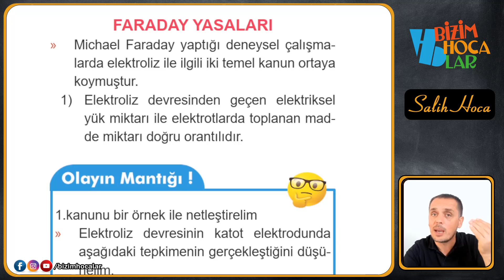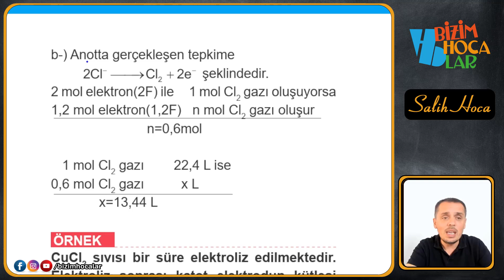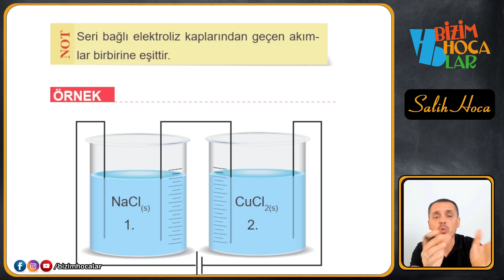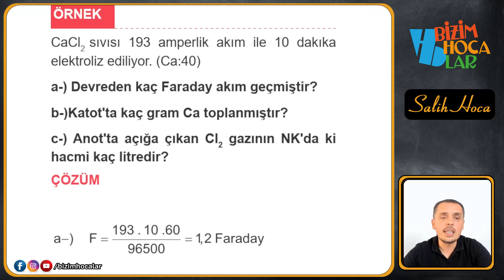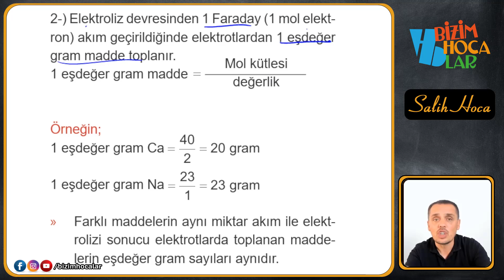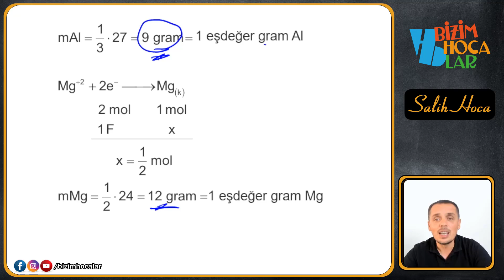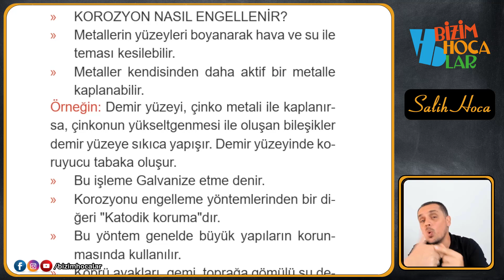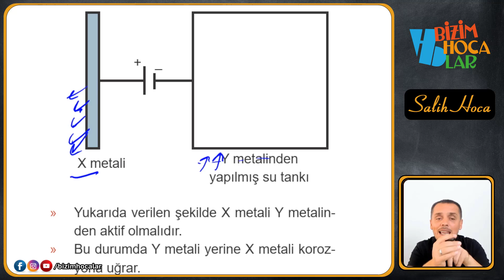Elektroliz 2 - Kimya ve Elektrik - AYT - 12. Sınıf